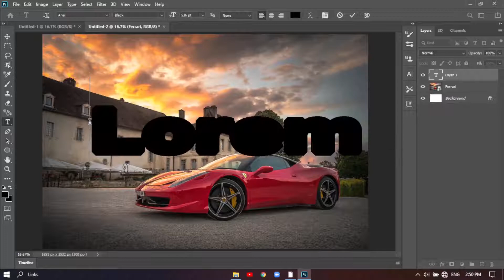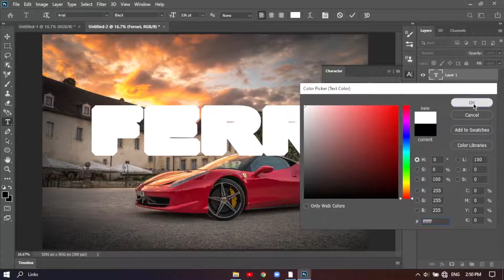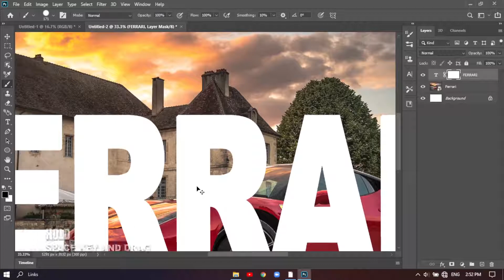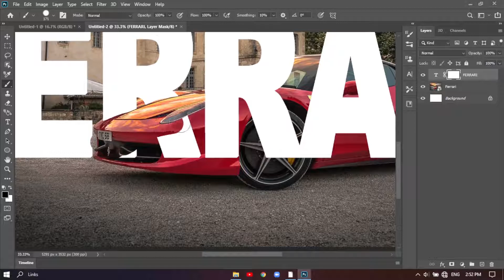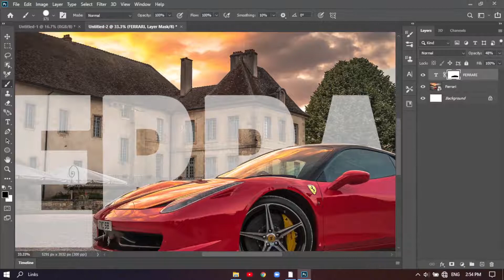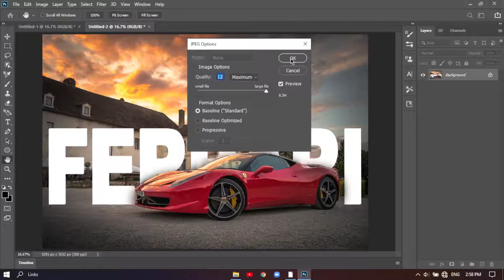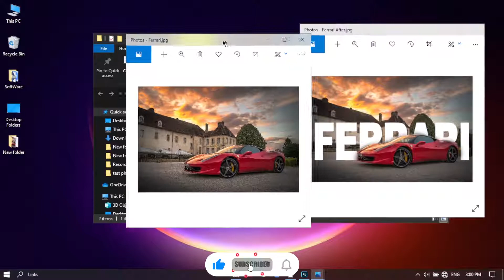How To Mask a Picture Correctly | Photoshop | Text Behind Tutorial | TechWiz Hub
⭕Try These Videos Too👇👇
⭕Thumbnail Designing Software - Adobe Photoshop 2020
⭕Screen Recording Software - OBS Studio
⭕File Size Compressor - Handbrake Software